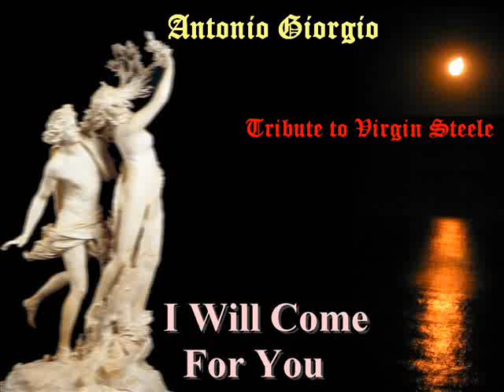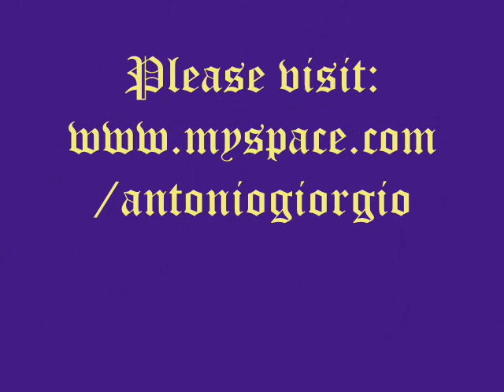I Will Come for You -Antonio Giorgio (Virgin Steele)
A song recorded for Tribute Album to the Epic Masters Virgin Steele"BY THE GODS-A NOBLE TRIBUTE TO VIRGIN STEELE"(out in Halloween in the States)featuring members of the italian band DreamSteel.
The storyline can be happened in many different times & lives with a lot of flash-backs like"Highlander"movie.
Past,Present & Future collide!

AG